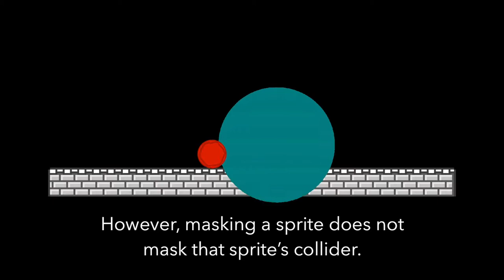2D Collision Masking in Unity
A short demo of my solution for 2D collision masking in Unity. This is a feature that Unity does not have built-in, but could have any number of uses!